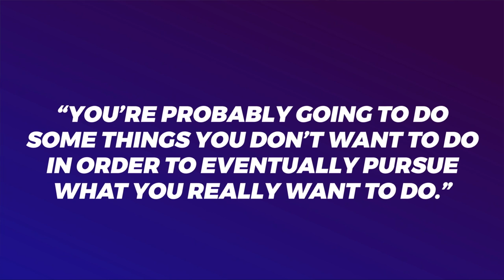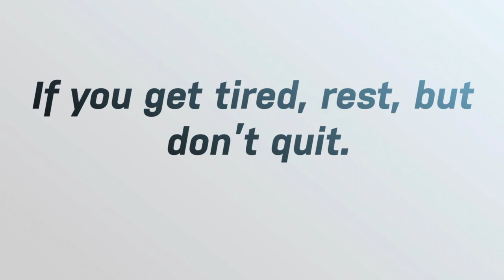How I Found My Voice as a Filmmaker | Treb Monteras II | TEDxXavierSchool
Once an art director by day and food supplement entrepreneur by night, Treb Monteras II shares his experience from needing to juggle numerous jobs just to get by to directing his first feature film, Respeto, and how the rising turmoil in his country compelled him to redevelop it — bringing about a newfound message to the award-winning story.
Treb Monteras II is a filmmaker whose first work, Respeto, received critical acclaim both locally and internationally as it served as an avenue to observe true Filipino society at work; inspiring the youth with his themes of survival and persistence. Through this work, he continues his story both on and off-screen — one inclusive of our collective Filipino experiences. This talk was given at a TEDx event using the TED conference format but independently organized by a local community.